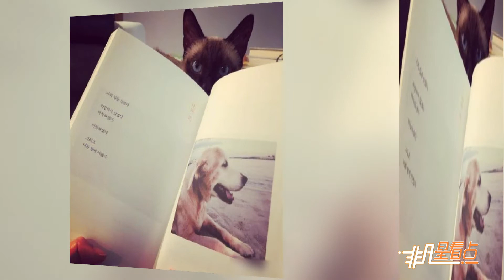具惠善要求與經紀公司解約 發文稱“要走我的路”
10月8日，南韓女演員具惠善通過個人社交平臺上傳了一張照片并表示：“我要走我的路，不會卑怯。溫馨，奇怪，然后和你一起走吧。《我是你的伴侶動物》”。